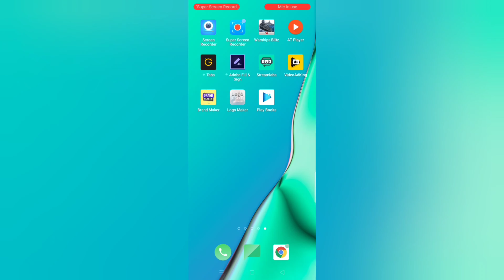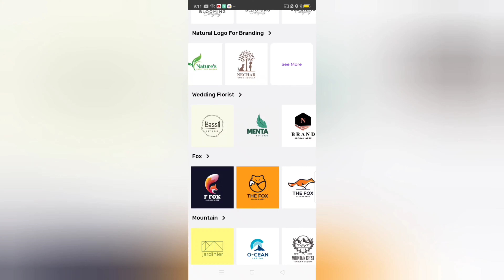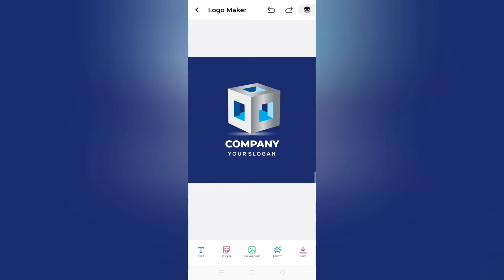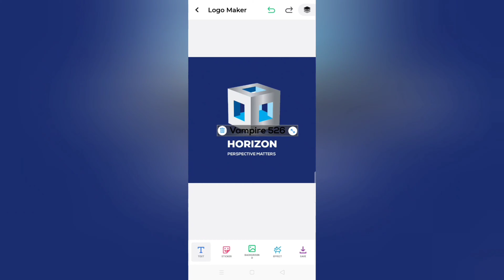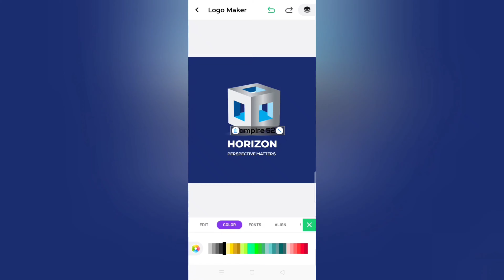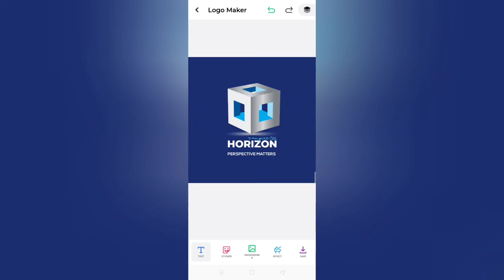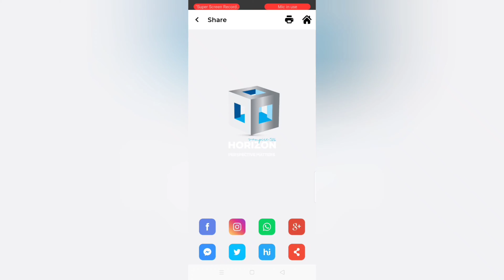Paano ba ang Gumawa Ng Logo sa Smart Phone(Step by Step)